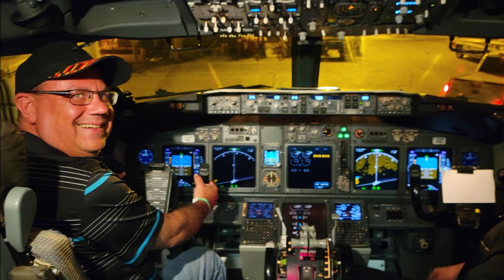San José del Cabo, México 2023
In February of 2023, I went on a trip to San José del Cabo, México.  Here are some of the photos of my trip.

En febrero de 2023 me fui de viaje a San José del Cabo, México. Estas son algunas de las fotos de mi viaje.